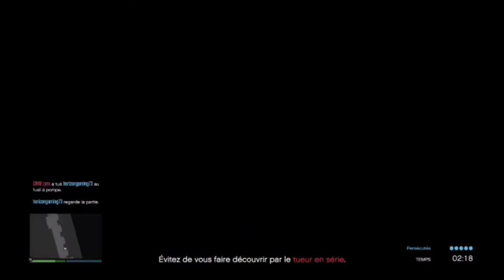TUEUR EN SERIE DIAMOND-UN TUEUR NOUS POURCHASE DANS LE CASINO (feat@Lynx)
Crew
TEAMKUNO
Insta kenzokunooo
Snap kbillon47
TIKTOK kunokenzo

LES VIDEO QUE JE FAIS SONT POUR VOUS AIDER ET MONTRÉ LES GLITCH SUR LA XBOX ONE CAR SUR XBOX ON A BEAUCOUP MOINS DE GLITCH ALLEZ